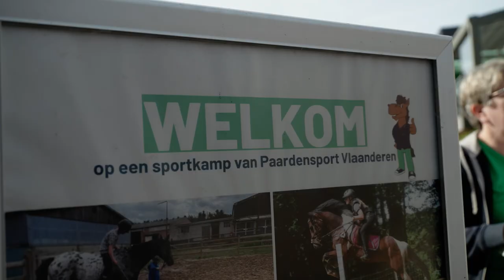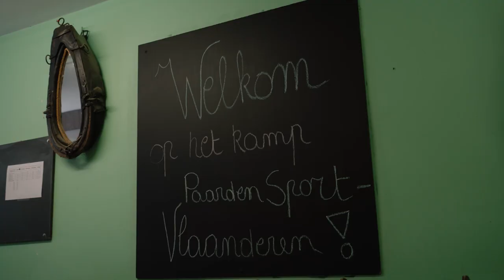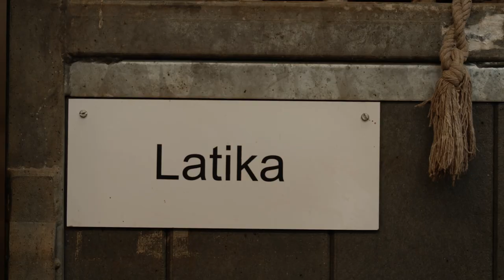TERUGBLIK op een FANTASTISCHE zomer! 💭 | Droom je met ons mee? 😎😴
Ga jij vandaag ook nog een beetje verder dromen van de mooie vakantie? 😎🌞 Wij hebben al heimwee... 💭  We blikken alvast terug op een fantastische zomer vol paardenplezier 🤩🐴